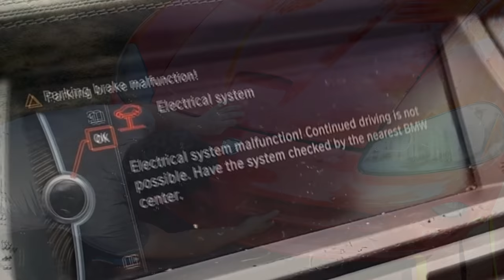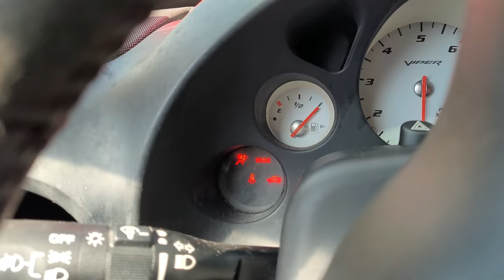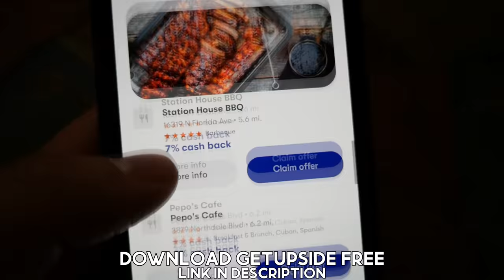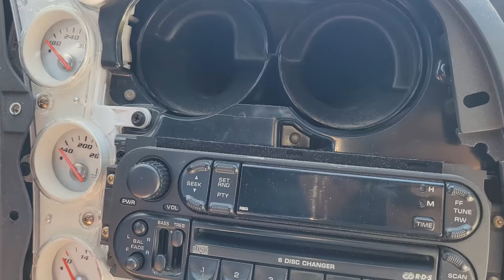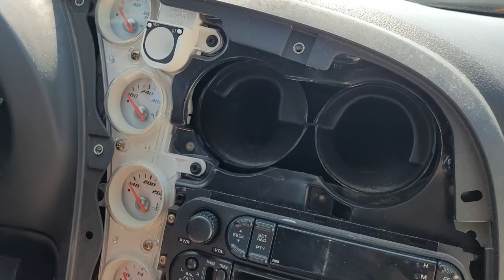Will this Sinkhole Flood Salvage Dodge Viper Start and Run?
to download the free GetUpside app in the App Store or Google Play.

We super clean and flush the V10 Engine in our Flood Totaled Dodge Viper and try to spin it over by hand. If things go well, maybe it will start, or maybe it won't.